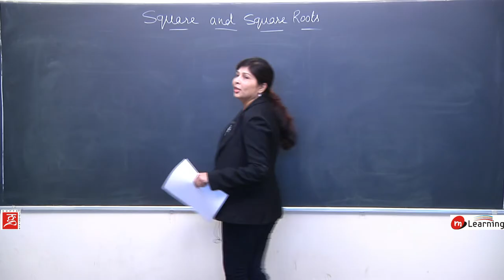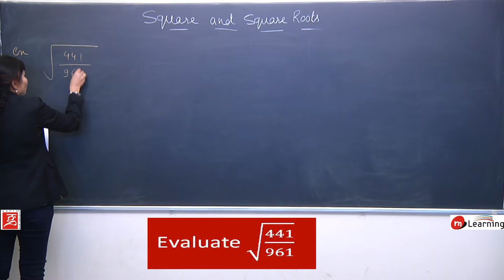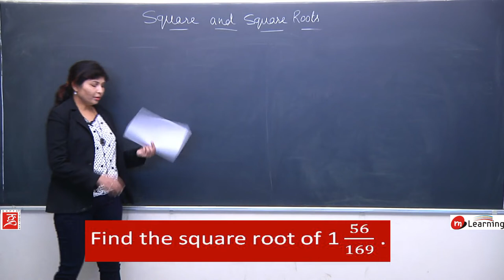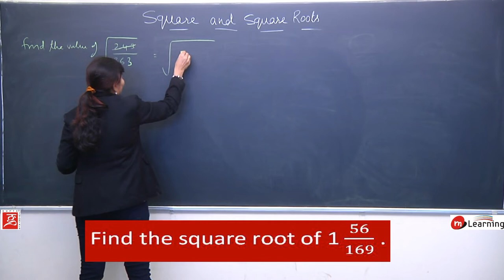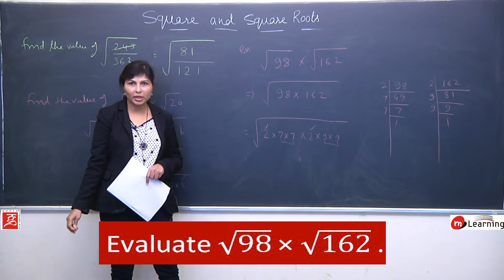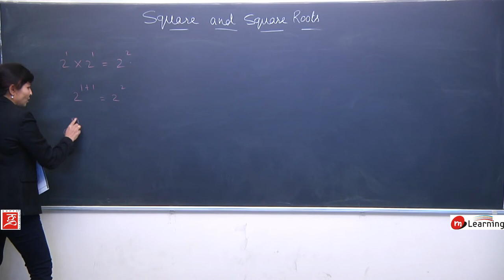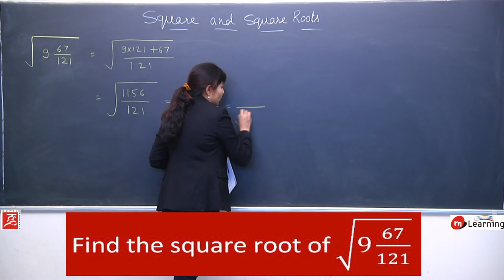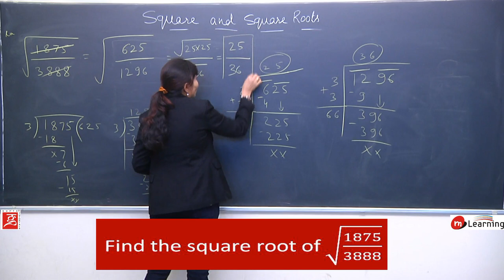Squares and Square Roots for Class 8th - 17/18